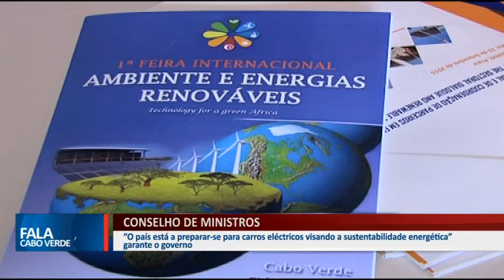CABO VERDE VAI SE PREPARAR PARA RECEBER CARROS ELÉTRICOS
“O país está a preparar-se para carros eléctricos visando a sustentabilidade energética” garante o porta-voz do governo.